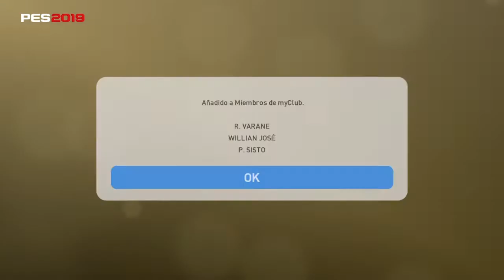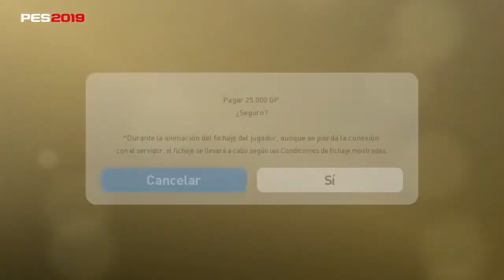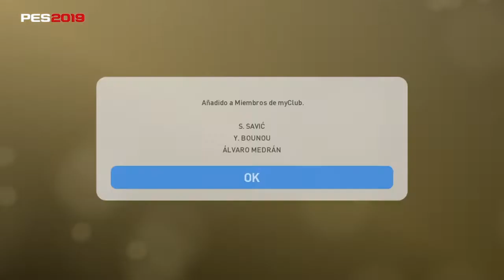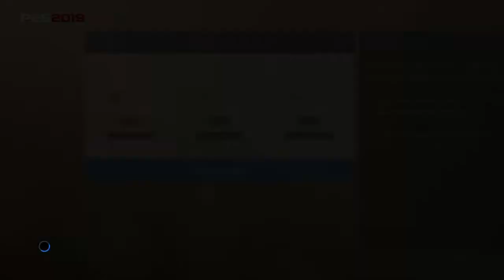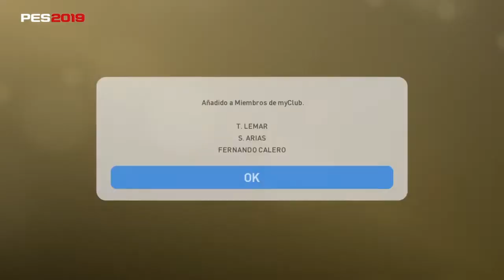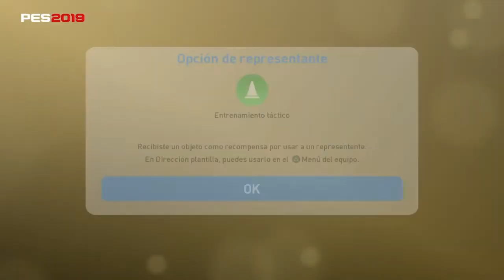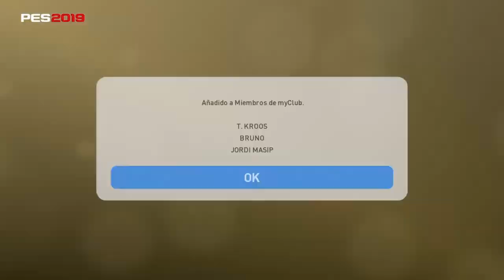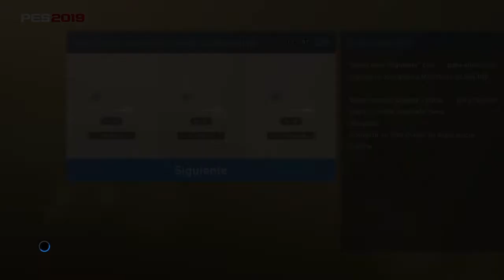PES 2019 Myclub | REAL MADRID!!! 🤔💪🏻Pack Opening 59 y NOVEDADES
PES 2019 Myclub | Card Opening 59 este es un vídeo de Myclub donde abrimos las cartas de los representantes de esta semana que trae a las LEYENDAS INTERNACIONALES ! y nos gastamos 400.000 mil GPs nuevos eventos de esta temporada en MYCLUB, en esta serie vendrán varios vídeos donde podrás ver los interesantes PACK CARD OPENING, también es bienvenido sus comentarios y críticas por supuesto constructivas.

¡MUCHAS GRACIAS!